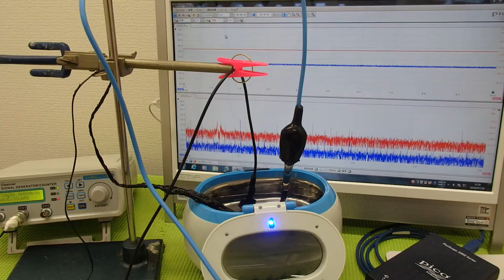超音波の音圧測定解析システム「超音波テスターＮＡ」 ultrasonic-labo